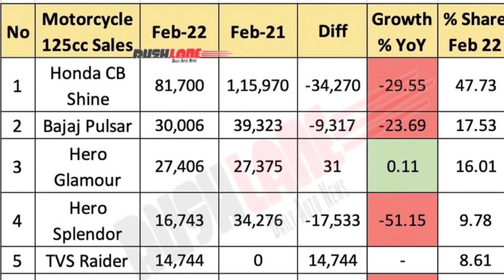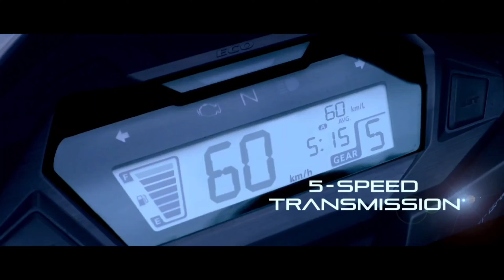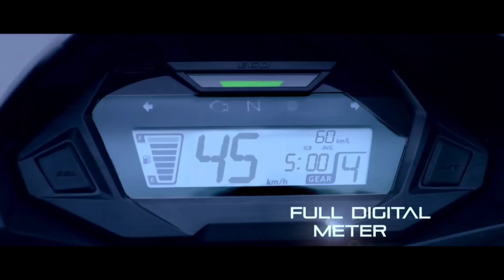क्या Honda SP 125 है Real King Of 125 CC ?🤔 Raider 125 को पछाड़ कर निकल गयी आगे 🔥 Most Selling Bike⚠️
2022 best mileage bike in 125cc,
Best 125 cc Bike In 2022 india,
tvs raider vs honda sp 125,
tvs raider vs glamour xtech,
raider vs pulsar comparison,
Best bikes in 125 cc, 125cc bikes in india, upcoming 125cc bikes in 2022,
best bike for mileage in 2022,
top 5 125cc bikes in india,
top 5 most selling 125 cc bikes 2022,